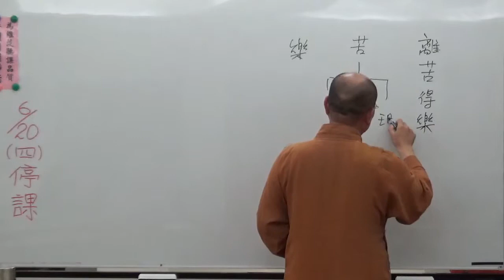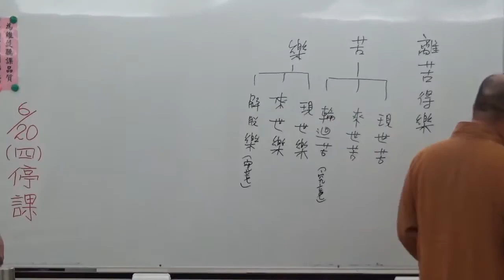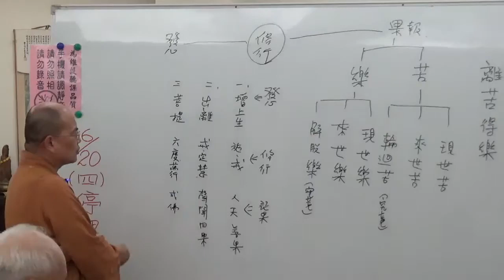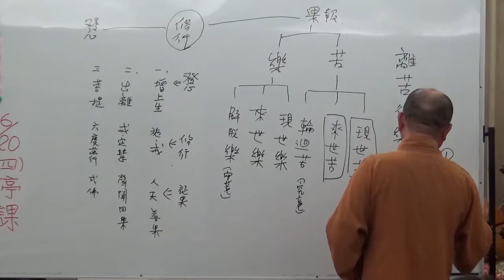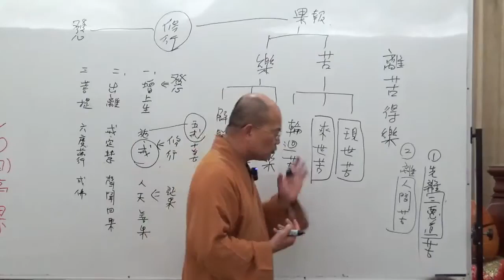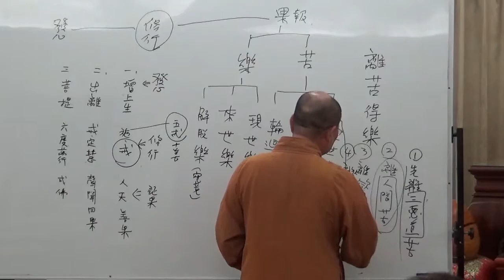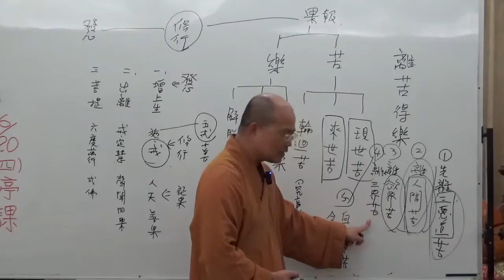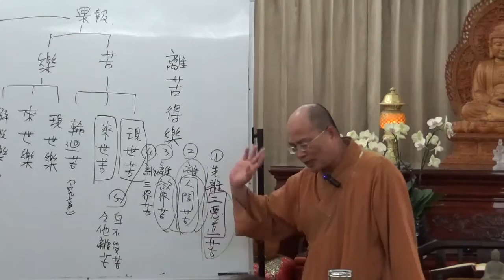成佛之道 0018-1 ~ 如正法師